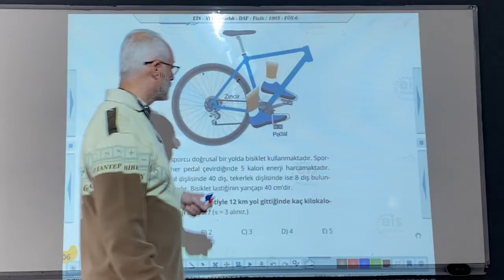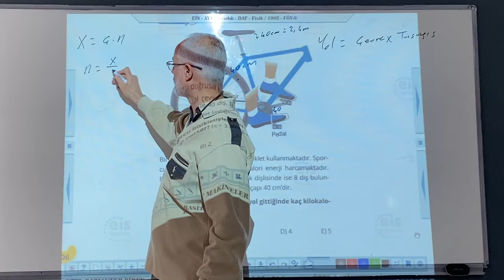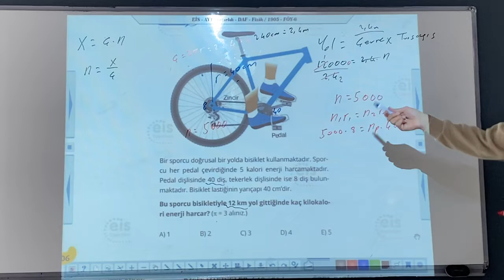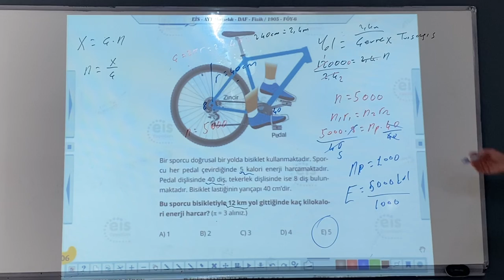Basit Makine Bisiklet 🚵‍♀️ kaç kalori yaktık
2022 -23 sezonu sınıf içi ders anlatımları 🧐👍🧑‍🏫 Basit makine örnekleri